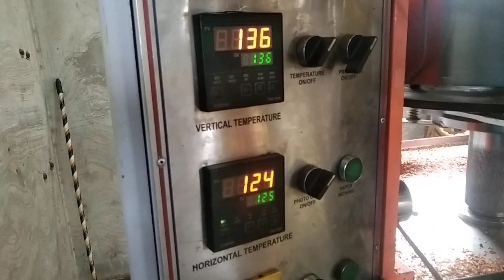new dadri packing machine in record machine products